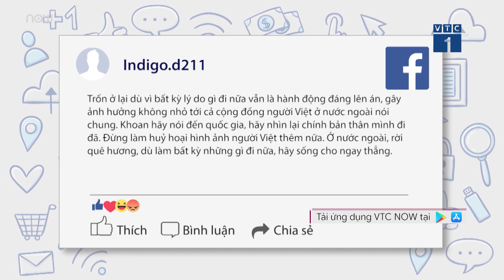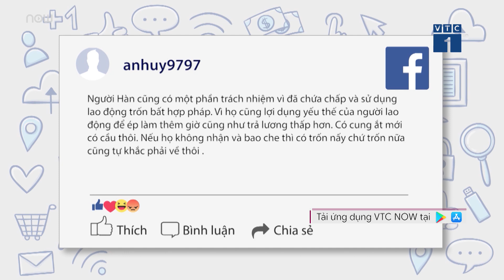Nghi ngại về tính trung thực của người Việt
VTC1 | Vì hoàn cảnh, người Việt dễ dàng đánh đổi sự trung thực, sẵn sàng bất chấp tất cả để đạt được cái mình muốn. Đặc biệt là sau câu chuyện du học sinh Việt Nam bỏ trốn ở Hàn Quốc.